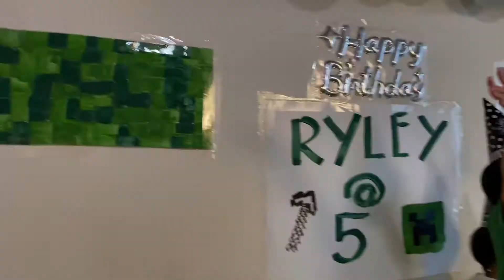Ryley’s 5th Birthday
Ryley’s 5th Birthday September 24, 2015